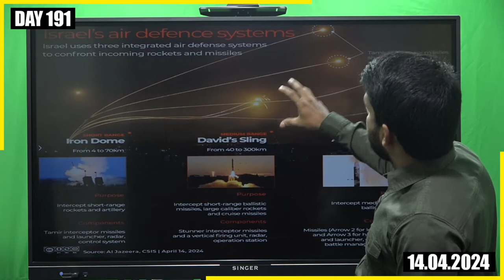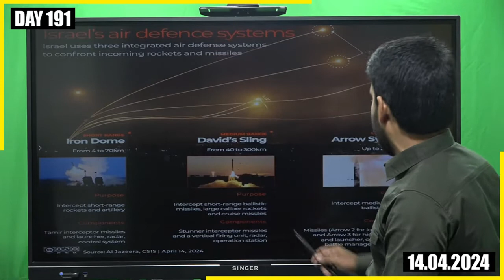191 DAY | E* ரான் மீது No Aட்டா* க் - அமெரிக்கா | வடக்கு Ga* ஸாவுக்கு திரும்பும் மக்கள் - ஏன்?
191 DAY | E* ரான் மீது No Aட்டா* க் - அமெரிக்கா | வடக்கு Ga* ஸாவுக்கு திரும்பும் மக்கள் - ஏன்?